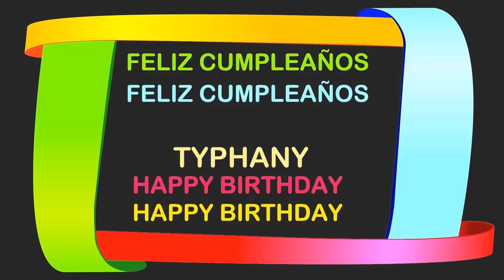Typhany Birthday Postcards & Postales